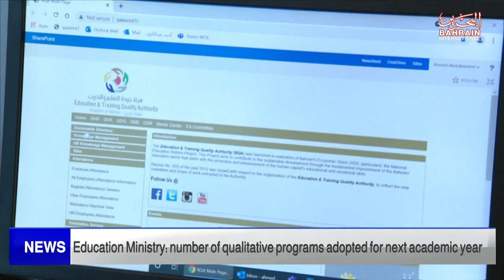BAHRAIN NEWS CENTER : ENGLISH NEWS 29-06-2023